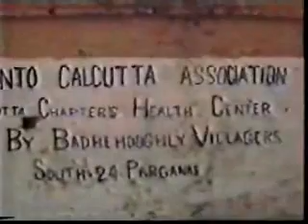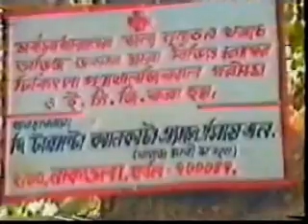TCF - Overview of activities Part 2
Charitable activities of TCF and TCA at Kolkata